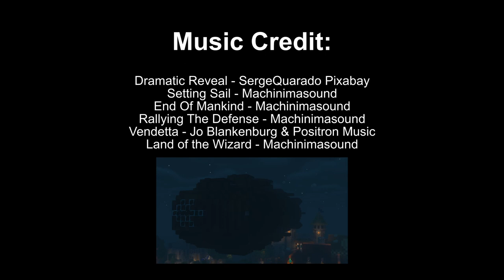Minecraft Airship Pirates - Retribution: Episode 1 - Fate's Deliverance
The Royal Palace and its inhabitants have been taken hostage by Duke Dougal and his men. With the Duke's machine now fully active, it's up to Bellamy and the Shadow of the Deep to stop him before he unleashes a new age of darkness upon the world.

[ Spoiler Warning ]: This series branches off at "Minecraft Airship Pirates Episode 36: Last Flight of the Goliath - Part 2" and lacks detailed context into the situation. It is advised to watch the original series from at least Episode 29 titled "The Lower Decks" if not from the beginning.

[ Minecraft - Airship Pirates ]
The Airship Pirates series was originally written and produced by BaccaYarro. The story follows Robert Bellamy with his pirate fleet of South Haven and the "Shadow of the Deep”. The series has two seasons with a mini-season introducing the premise for the Survival Server.

If you have an account on PlanetMinecraft, please consider leaving a Diamond on my works as it helps let my content gain recognition.

My discord! We support both Bedrock and Java clients through Geyser cross-play feature as well as Via Version and Via Reverse which allows you to join regardless of your game type and version! Also the home of the TTE writing team primarily producing the series.

Primary discord server for the Minecraft Airship Pirates servers! Original creators of the Minecraft Airship Pirates series!

Primary discord server for the Strangelands server! Movecraft and floating islands!

Channel Description:
Misc videos on various platforms. At the moment I plan on videos mostly related to Minecraft, TNT Cannons, and the Movecraft plugin.